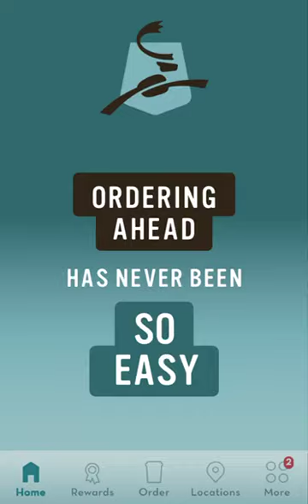Caribou Coffee App Basics: Find your beverages